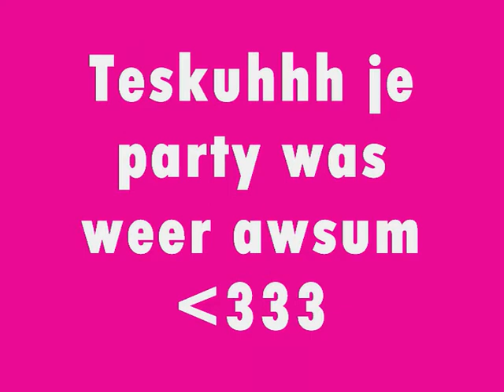pink party @ teskuh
it was really awsum and pink and princess-like :D